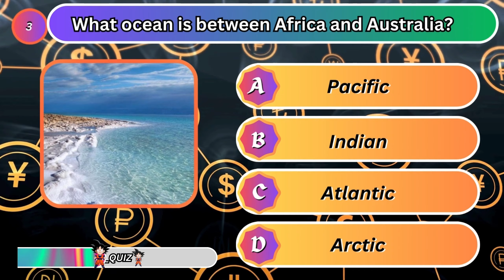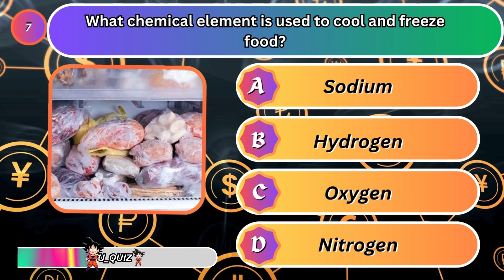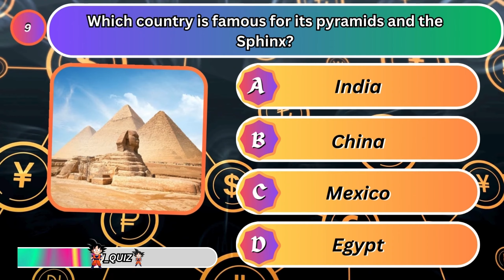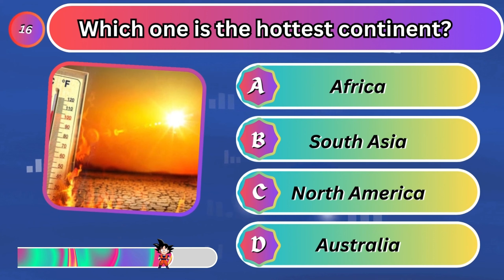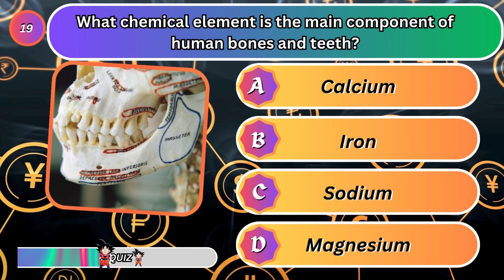Test Your Science Skills 🧠📚 | With this Ultimate Quiz Challenge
Test your knowledge with the Ultimate Science Quiz Challenge! If you can pass this quiz, you might just have the brain of a scientist. Put your knowledge to the test now!